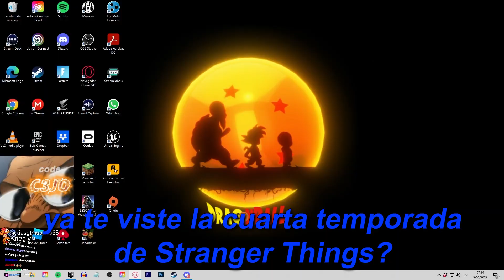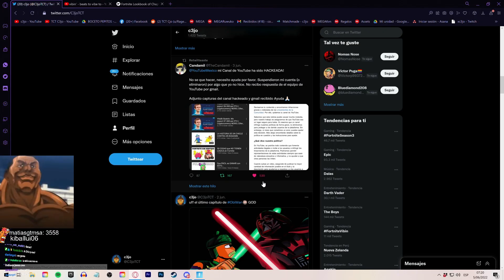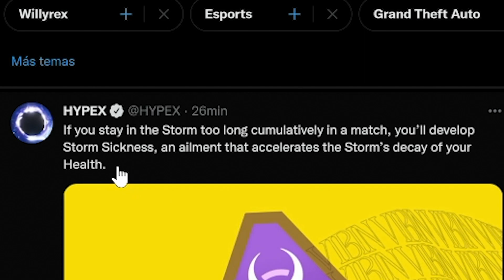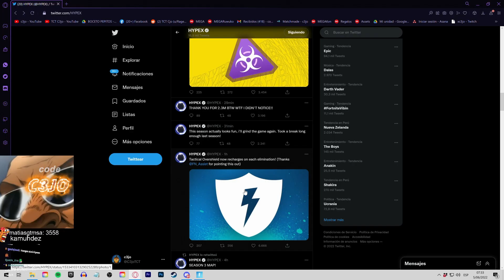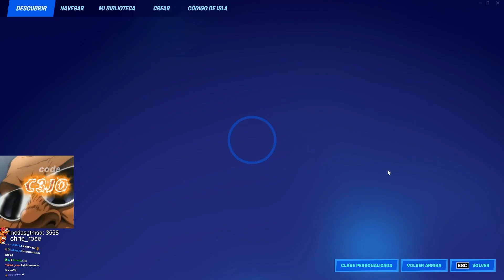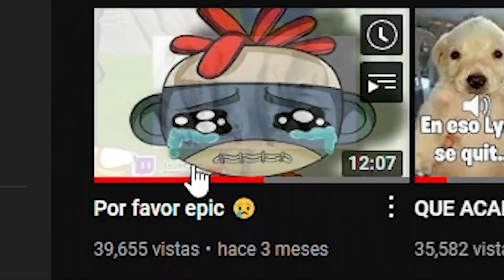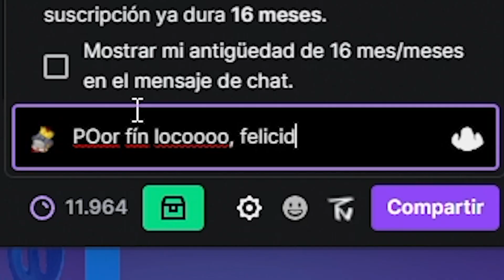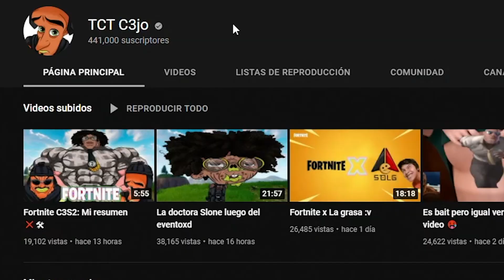Nueva temporada 😁 pero a que costo 😞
- Canales!